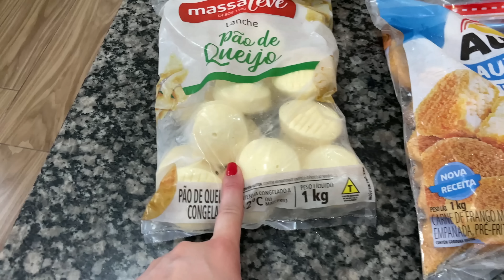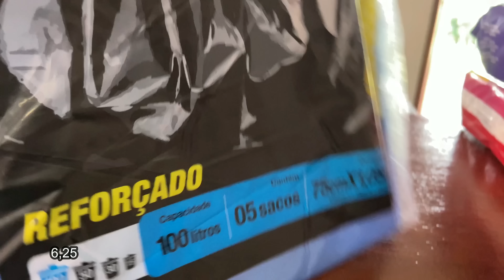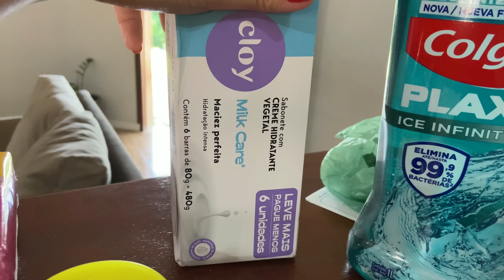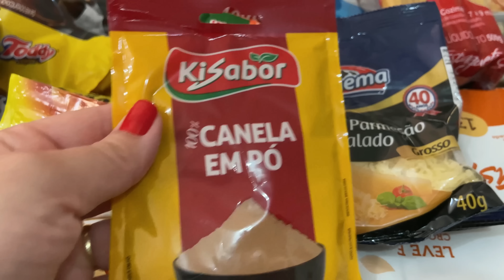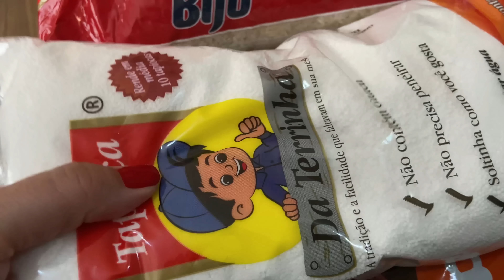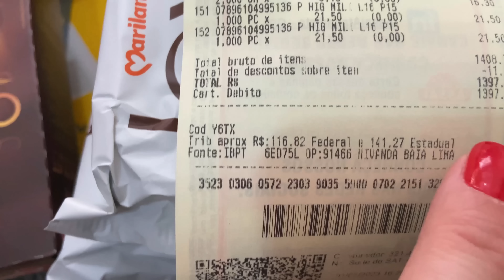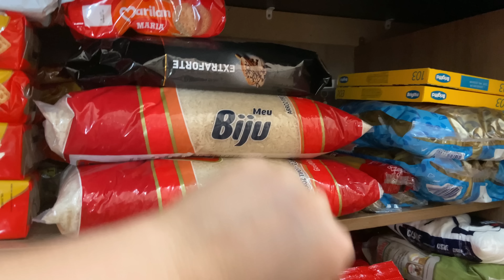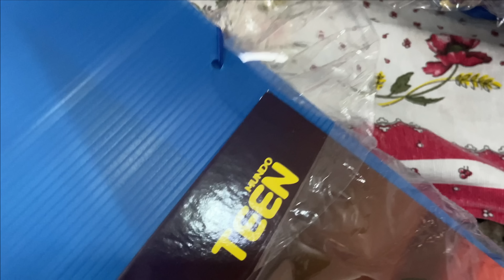Compras do mês de março no ASSAÍ, mostrei tudo o que comprei + valor total 🤑 BERINJELA ASSADA -VLOG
Compras do mês de março no ASSAÍ, mostrei tudo o que compramos + valor total 🤑 - ORGANIZEI O ARMÁRIO, FIZ UMA BERINJELA ASSADA COM TOMATE E MUSSARELA QUE FICOU MARAVILHOSA. AS CRIANÇAS GANHARAM UNIFORME E MATERIAL ESCOLAR.

🎬EDITOR QUE USO:
Wondershare filmora

Aqui você vai encontrar meu dia a dia morando em chácara no interior de São Paulo, sou mãe de 2 e ainda cuido da minha casinha e claro como uma mulher de Deus por aqui você vai encontrar palavras de ânimo e motivação.